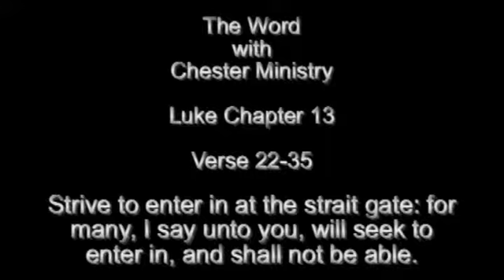The Word with Chester Ministry - Luke Chapter 13_3.avi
Luke Chapter 13 Part 3